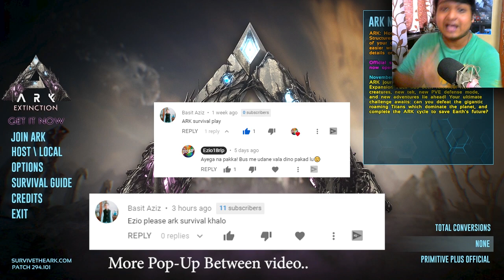Fastest Way To LEVELING UP Method in ARK: Survival Evolved [Hindi] #4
I found Easy and Fast way to Level Up in ARK: Survival Evolved in Hindi. Even going to Create Metal Tool Crafting.
ARK: Survival Evolved Gameplay Series in Hindi with Ezio18rip Hindi Gaming Channel - Part 4
ARK: Survival Evolved - ARK Easiest Leveling Up Method and Tip-Trick - Episode 4 (ARK Hindi Series)

My Review:
Dinosaurs, Creatures, & Breeding! -- over 100+ creatures can be tamed using a challenging capture-&-affinity process, involving weakening a feral creature to knock it unconscious, and then nursing it back to health with appropriate food. Once tamed, you can issue commands to your tames, which it may follow depending on how well you’ve tamed and trained it. Tames, which can continue to level-up and consume food, can also carry Inventory and Equipment such as Armor, carry prey back to your settlement depending on their strength, and larger tames can be ridden and directly controlled! Fly a Pterodactyl over the snow-capped mountains, lift allies over enemy walls, race through the jungle with a pack of Raptors, tromp through an enemy base along a gigantic brontosaurus, or chase down prey on the back of a raging T-Rex! Take part in a dynamic ecosystem life-cycle with its own predator & prey hierarchies, where you are just one creature among many species struggling for dominance and survival. Tames can also be mated with the opposite gender, to selectively breed successive generations using a trait system based on recombinant genetic inheritance. This process includes both egg-based incubation and mammalian gestation lifecycles! Or put more simply, raise babies!

WOW! Your reading My description thats Awesome.
My Name is Ezio18rip and this is My HINDI GAMING channel in which i make Games Let's Play,Full Walkthrough and Gameplay with Mix funny Hindi Commentary on Video Games.
I love horror games the most but i Love to play any indie or even AAA games too.

►My PC Specification:
Graphic/Video Card
My Mic

►Console: PS4

This Video Content:
Ezio18rip hindi gaming youtube channel